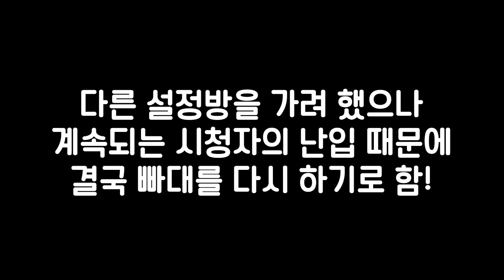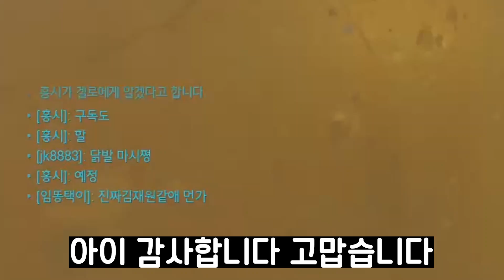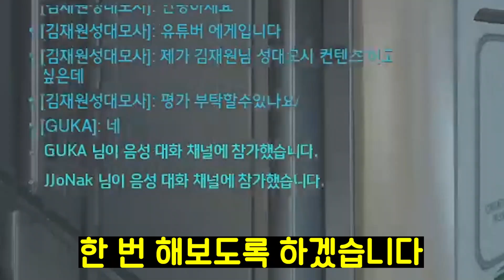오버워치에서 김재원인척 성대모사했더니 반응ㅋㅋㅋㅋ(2탄)